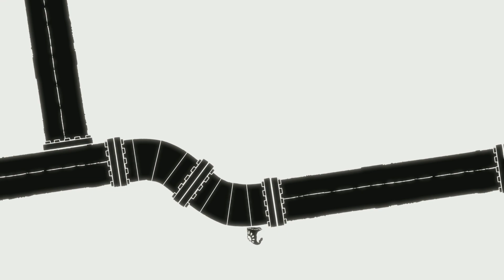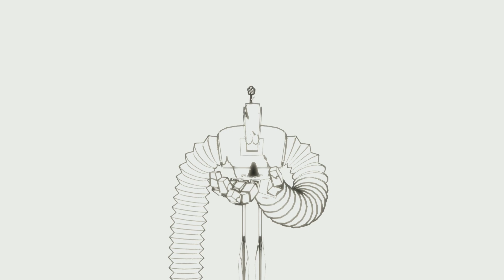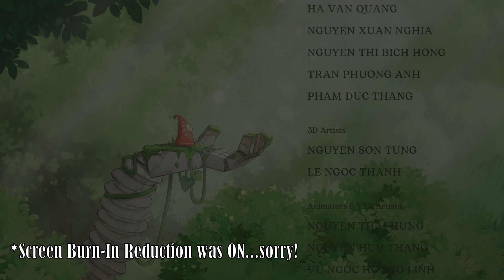HOA | Complete Playthrough | Commentary and Gameplay on Nintendo Switch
This video is a 100% blind playthrough and review of HOA on the Nintendo Switch with chapters for each area.

Hoa is a beautiful puzzle-platforming game that features breathtaking hand-painted art, lovely music, and a peaceful, relaxing atmosphere. Experience the magic of nature and imagination as you play the main character, Hoa, on her journey through breathtaking environments back to where it all began.

00:00 Intro
06:22 Forest
20:30 Treetops I
31:58 Underground
48:31 Treetops II
01:07:34 Underwater
01:32:22 Factory
01:55:00 Land of the Spirits
02:19:57 Final Cutscene
02:23:35 Credits

Game: HOA (2021) developed by Skrollcat Studio and published by PM Studios, Beijing Zhongdian Boya Technology Co., Ltd.